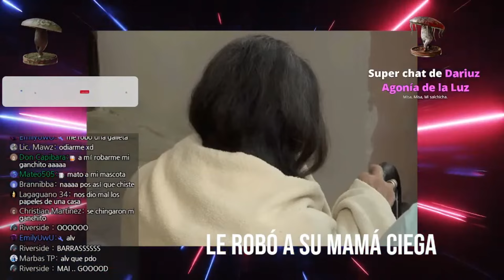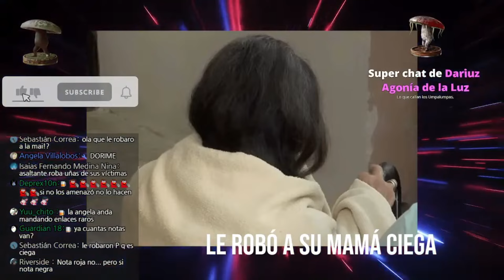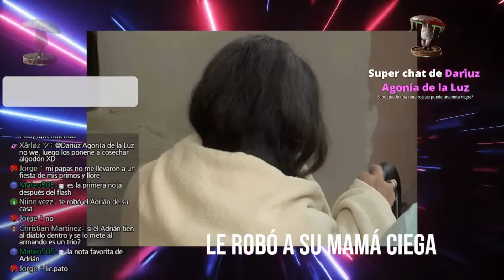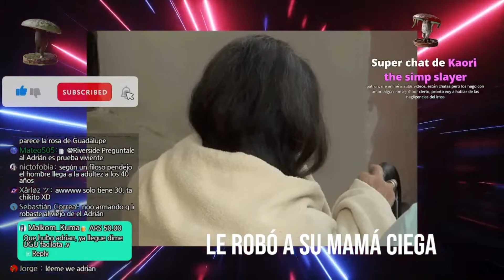HIJO ENGAÑA a su MADRE CIEGA para ROBARLE | Nota completa | Opinada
Podcast completo:
    [URL]